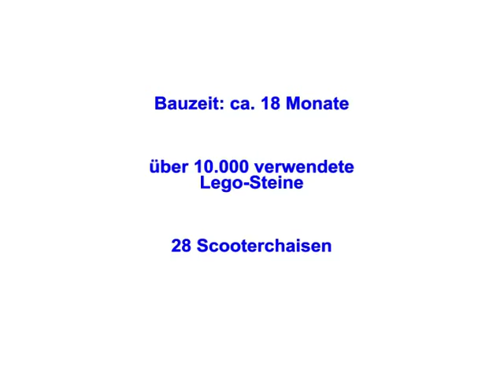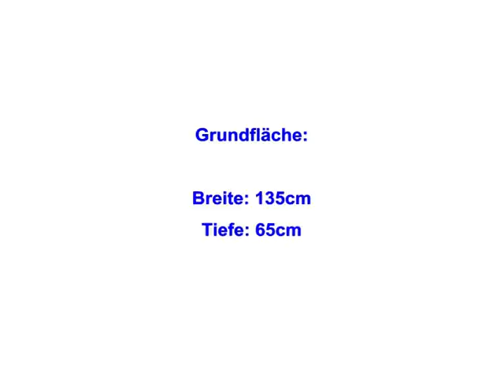Lego Autoscooter Crash Cars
Autoscooter "Crash Cars", bis auf die Beleuchtung, komplett aus Lego-Steinen gebaut.